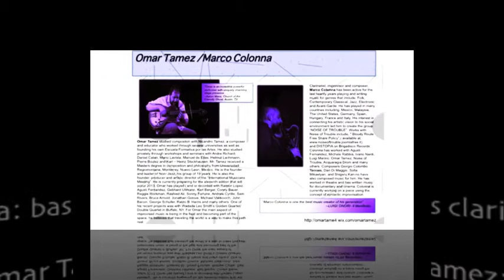Canción de otoño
Improvised piece by Marco Colonna (bass clarinet) and Omar Tamez (guitar, loops and percussion)

Live concert in Rome; Italy.